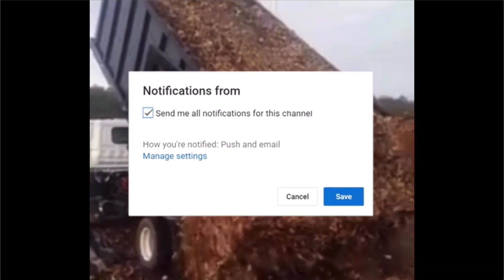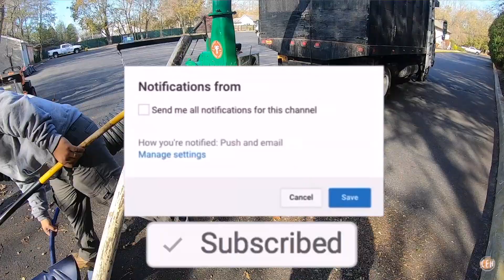20 hp billy goat in action